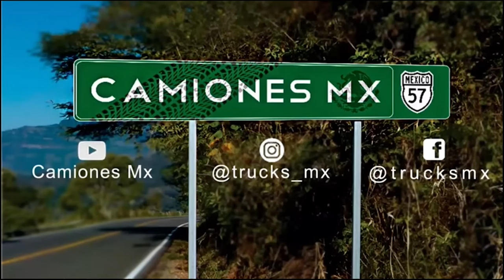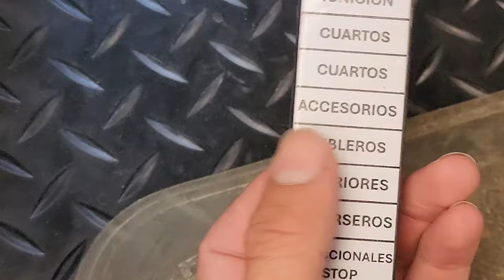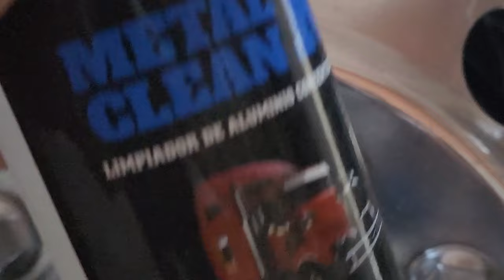¡Ford F600 dudas y primeras modificaciones del 2024 en Camiones Mx!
En esta ocasión les resolvemos algunas de sus dudas sobre el proyecto de mi Ford F600 y algunas pequeñas cosas que se le hicieron en estos primeros 2 meses del año.

Agradecemos todo el apoyo brindado, seguiremos creando el mejor contenido de camiones para que lo sigan disfrutando y como cada jueves en este canal fugaporla57​​​​​​.